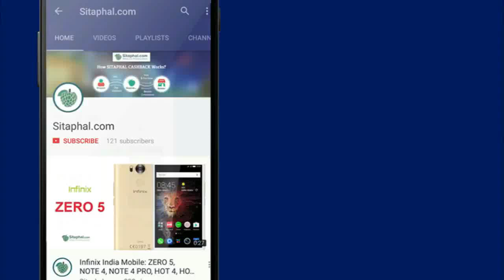Panasonic Eluga Ray 500 | 700 Mobile - Look, Bigbilliondaysale (Flipkart, Amazon, Snapdeal)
panasonic Eluga Ray 500 specifications/features:

Display: 5-inch with 1280x720 pixels, Operating System (OS):Android v7.0 (Nougat), Rear Camera: 13MP+8MP, Front Camera:5-megapixel, Processor (CPU):quad-core, RAM:3 GB, Storage: 32 GB,Battery Capacity:4000mAh, Warranty:1 Year Manufacturer Warranty.

Eluga Ray 700 Specifications/features:

Display:5.5-inch with 1080x1920 pixels,Operating System (OS):Android v7.0 (Nougat), Rear Camera:13MP, Front Camera:13-megapixel, Processor (CPU):octa-core, RAM:3 GB, Storage:32 GB, Battery Capacity:5000mAh, Warranty:1 Year Manufacturer Warranty.

For More information about reviews, Buying tips, mobiles offers, extra cashback on your shopping visit sitaphal.com or click on the below link.